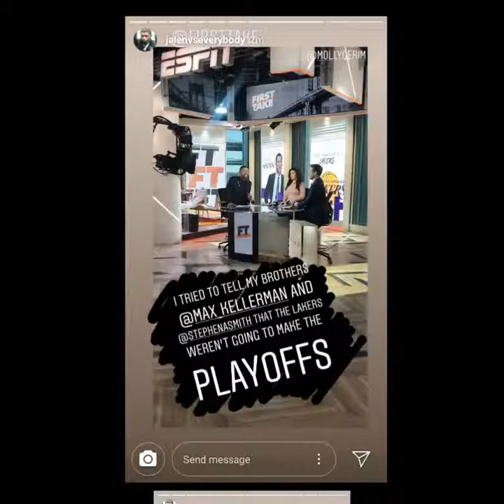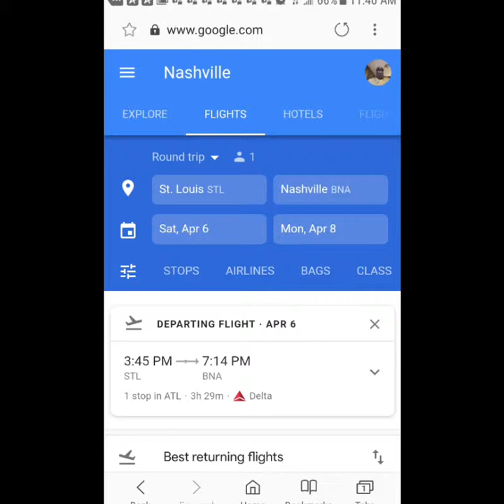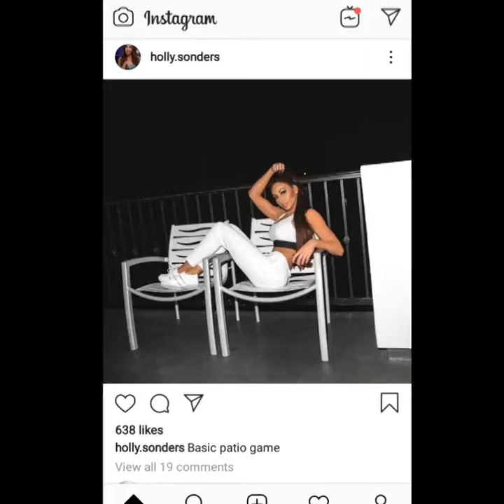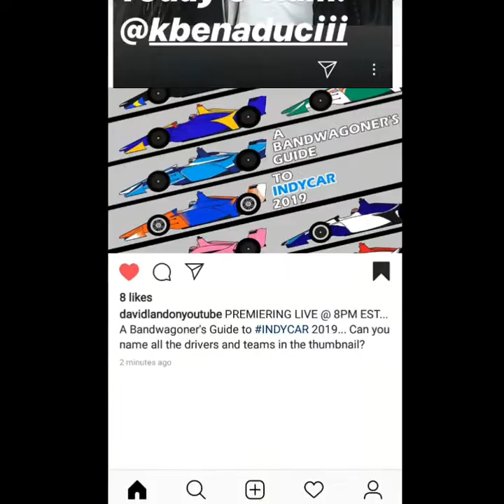I Watched TV On March 5th 2019